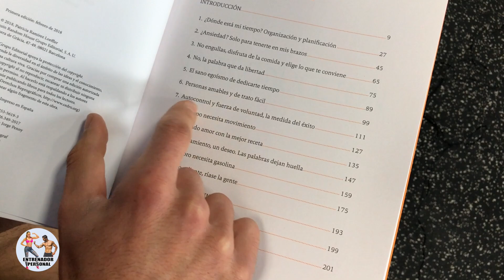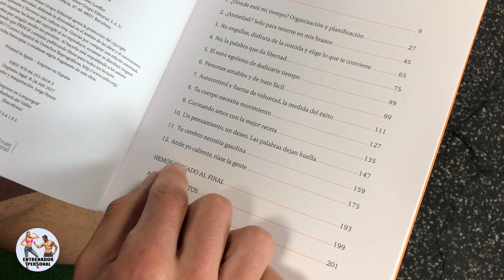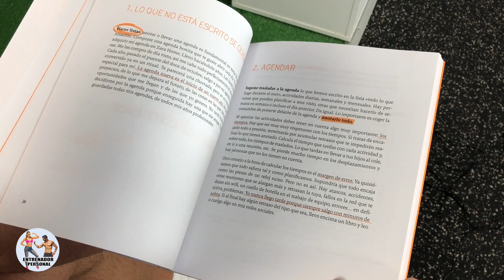LIBRO RECOMENDADO ... SI SALIERAS A VIVIR || PATRICIA RAMIREZ LOEFFER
LINK DEL LIBRO

Videos más interesantes

  🛠   Material que uso y con el que grabo y edito los videos 🛠

🎬 Estabilizador de Imagen
🎥 Video Camara
📸 Cámara fotográfica
⚒ Tripode Cámara Reflex
💀 Go Pro para videos de riesgo
💀 Kit Soportes Go Pro
🎤 Micro Solapa
🎤 Micro Direccional
💡 Kit de Focos de Luz Caseros
🐒 Tripode Monkey
📟 Cronómetro - Temporizador GymBoss
👙 Mallas Deportivas
💻 Equipo para procesar datos
🥛 Batidora para batidos
🍪Molde para Muffins
🍳 Sartén Antiaderente
🍦 Heladera para hacer helados
🍩Molde para hacer roscos

- - - - - - - - - - ¿QUIEN SOY? - - - - - - - - - - -

► Datos Principales:
Jose Antonio Ruiz, Malagueño del 88.

► Formación Académica:

- Técnico en Musculación (2.010)
- Entrenador Personal (2.012) ,
- Tecnico Superior en Actividad Física y Animación Deportiva (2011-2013) - Formación Reglada.

► Experiencia:

- Inmerso en el mundo del Fitness desde el año 2.003.
- Trabajo como Entrenador Personal desde el año 2.011.
- Practicante de todo tipo de Deportes: Natación, Esquí, Padel, Tenis, Atletismo, Futbol, Baloncesto, Snorquel, Buceo, ...

► Otros datos de Interés:

- Adicto a la Alegira, la Buena Vida, Vivir lo mejor que puedes y Disfrutar cada momento.

- "Friki" del Entrenamiento Funcional, TRX, Bosu, Fitball son mis juguetes favoritos.

- Emprendedor por Naturaleza, Proactivo y Amante de los Nuevos Retos.

- Apasionado del Desarrollo Personal, la Psicología y la Neurociencia.

- Autodidacta en el Mundo del Marketing, la Empresa y las producciones AudioVisuales.

Mis  Frases:

► La Buena Suerte no es algo que llega, es algo que se construye cada día, por lo que cuanto más trabajo, mas SUERTE tengo.

► Vive sin Miedos, total algún día vas a morir y para colmo no sabes cuando.

► Riesgo = Posibilidad de Perder o de GANAR.